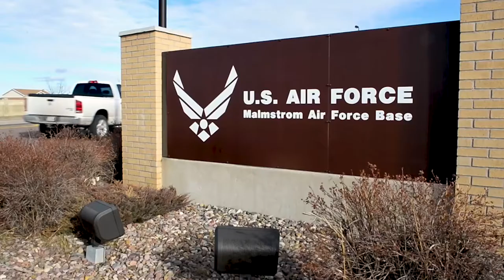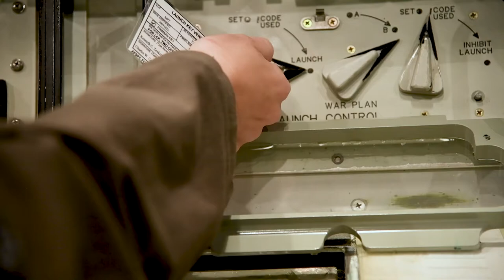Malmstrom Mission Video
Welcome to Big Sky Country, home of the 341st Missile Wing. Here, we defend the American way of life with combat-ready intercontinental ballistic missiles. Our success and our ability to complete the mission belongs to our Airmen. No matter the weather, distance or  threat we are out there with grit and determination, showing our professionalism and dedication to mission excellence. Securing, maintaining and operating Minuteman III ICBMs is a huge responsibility that our team takes seriously. We work around the clock to be the most ready and lethal force in our military, remaining America's Ace in the Hole.